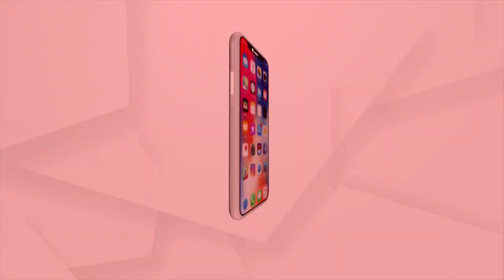ମଇଁସି କ୍ଷୀର ଏବେ ମୃତ୍ୟୁ ସଞ୍ଜିବନୀ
ମଇଁସି କ୍ଷୀର ଏବେ ମୃତ୍ୟୁ ସଂଜିବନୀ। ଭଲ ହେବ କ୍ୟାନସର ରୋଗ । ଚିଲିକା ଅଞ୍ଚଳରେ ଥିବା ମଇଁସି କ୍ଷୀର  ଓ  ଦହିରେ ରହିଛି ପ୍ରଚୁର ପରିମାଣରେ ମଣିଷ ହିତକାରୀ ବ୍ୟାକ୍ଟେରିଆ l ଯାହାକି ମଣିଷକୁ ବହୁ ମାରାତ୍ମକ ଭଳି ଦୂରାରୋଗରୁ ମଧ୍ୟ ଭଲ କରାଯାଇପାରିବ l